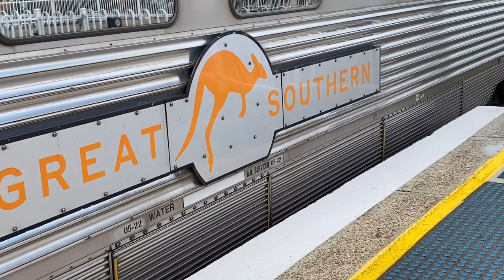Sydney trains vlog 52: Broadmeadow Part 2 - Great southern, with a closer look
Sydney trains vlog 52
Broadmeadow - great southern

With one part of the great Southern journey, tourists on the great southern journey get off at Maitland for a tour, then they board at Broadmeadow to continue, Maitland is on the Hunter line